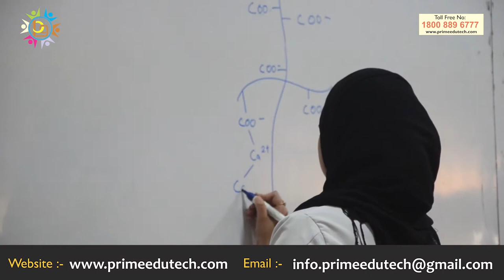Hazaribag College of Dental Sciences and Hospital I Campus View I Best Dental (BDS /MDS) College.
Hazaribag College of Dental Sciences and Hospital (HCDSH) is a private dental college located in Hazaribag, in the Indian state of Jharkhand. It offers Bachelor of Dental Science (BDS) and Master of Dental Science (MDS) courses.